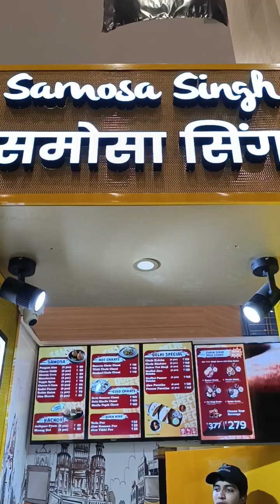SAMOSA SINGH EXQUISITE TEA EVENING#7.50 PM#23/9/2024